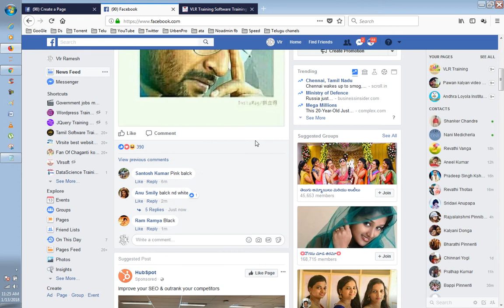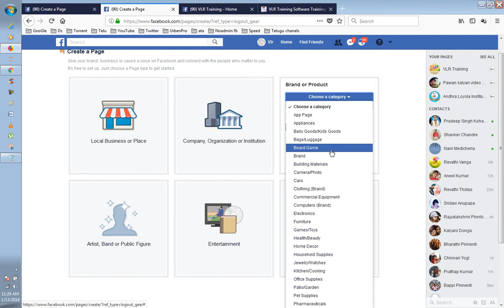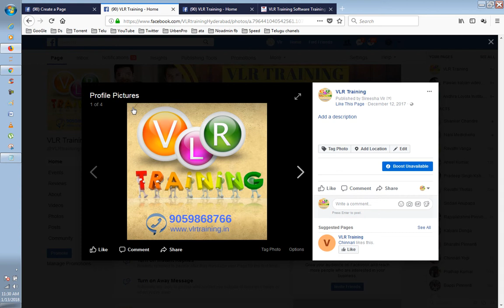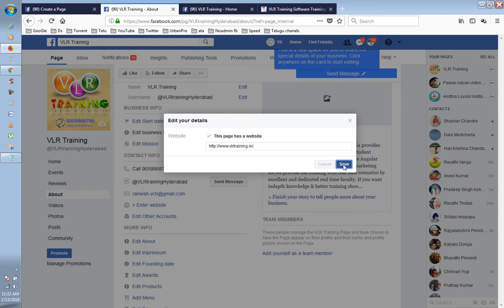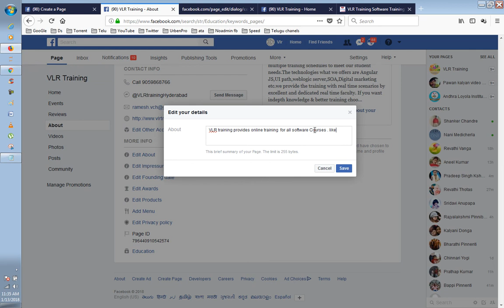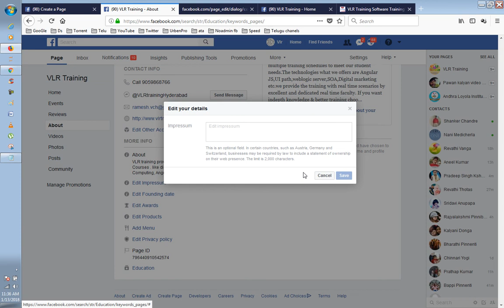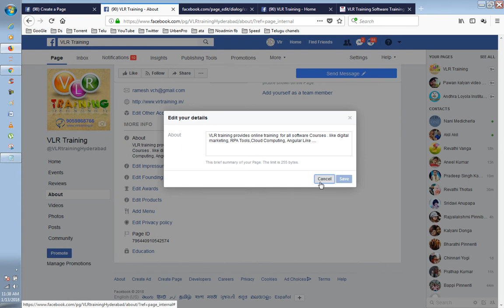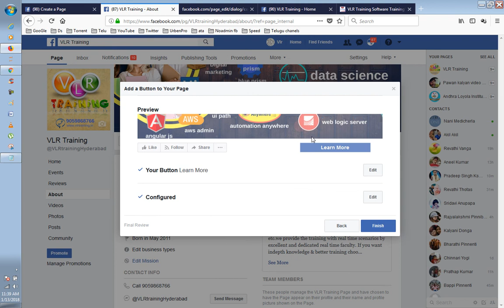FB Marketing 01 Create Page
facebook business page help,
facebook local business page,
facebook marketing,
fb marketing create page,
how to advertise my business on facebook,
how to create a facebook page,
running facebook ads,

 1.Digital Marketing
 2. Data Science
 3. AWS
 4.Angular JS

RPA Tools
5. Automation Anywhere
6.Blue Prism
7.Uipath

8.Web logic Server
9.SOA etc

RPA Tools
4.UI Path Demo